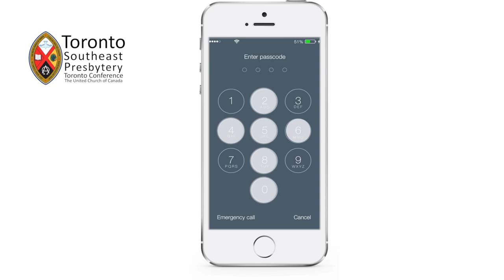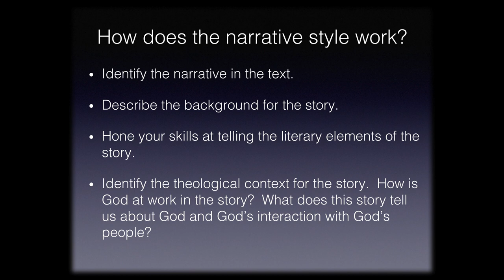MFM 8: Preaching to Millennials Narrative Style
Ministry for Millennials: Roger Nishioka, Ph.D. describes one of four preaching styles that does work for many Millennials, the narrative approach.  It is focused on vivid story telling in sermons. Filmed at Saint Andrew’s United Church in Toronto, Canada, as part of a weekend of seminars on what Millennials need and want from church. 8 of 22.